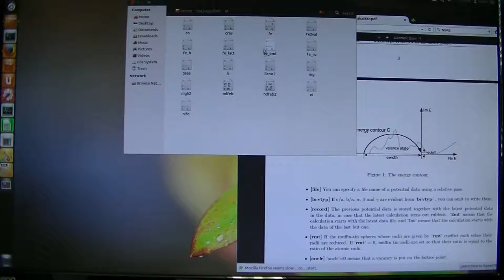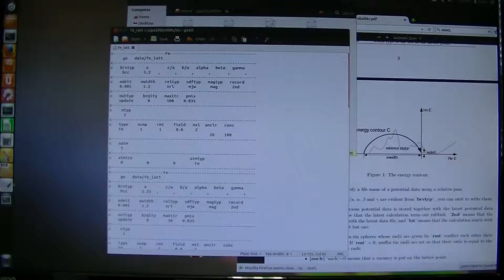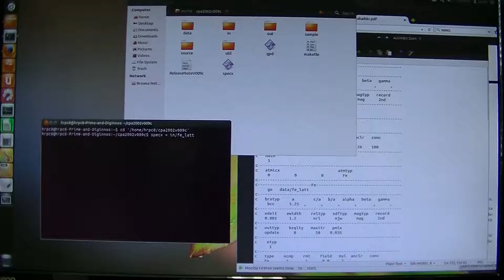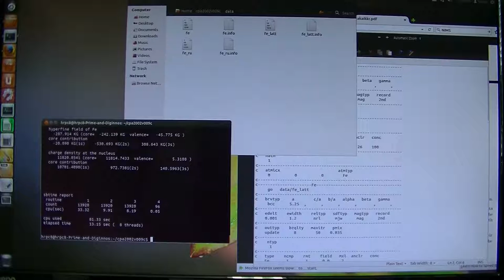Akai-KKRの使い方4 (格子定数の最適化)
形成エネルギーの計算では、sdftyp を gga91またはpbeに、
magtyp を mag にしてスピンを入れた計算にしてください。
条件を揃えて全エネルギー計算し、
それを用いて形成エネルギーを計算します。